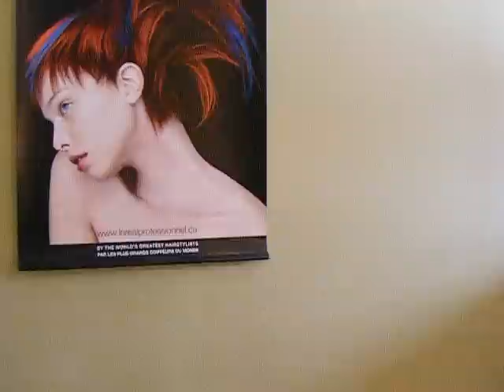A Walkthrough of Zinfandel Color and Style Studio.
A brief one minute walkthough of our studio.  Still more art to hang and mirrors to go up but this is what we've got so far!

The background tune is "Coriolis Effect" by Mseq.